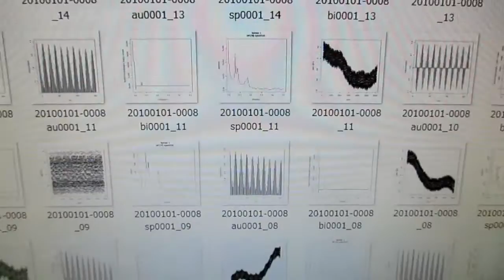超音波洗浄器の利用技術